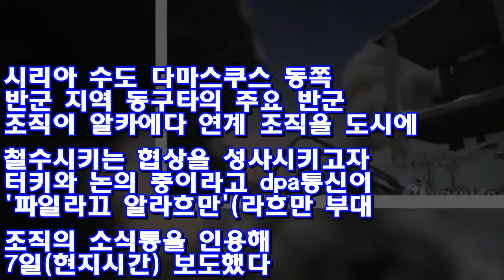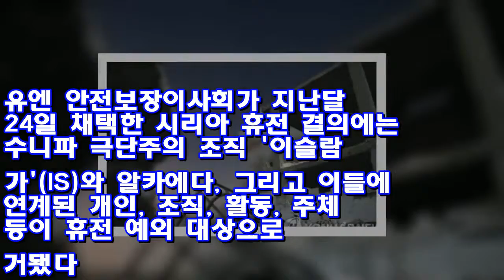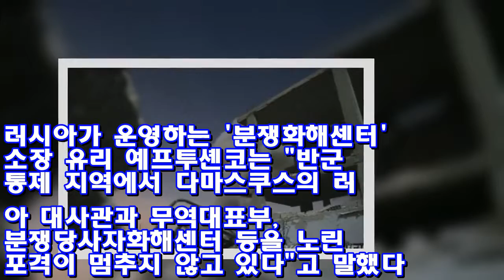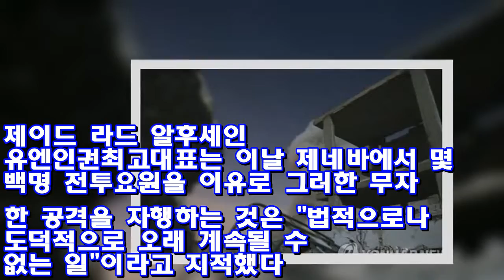"파멸 막아라…반군·터키, '폭격구실' 알카에다 철수협상 모색" ♥ Korea news 24h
dpa통신 보도…유엔 인권대표 "몇백명 핑계로 무차별 공격 정당화할